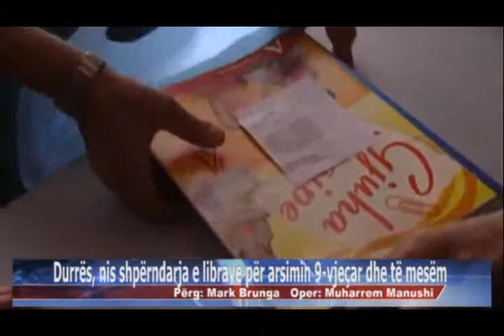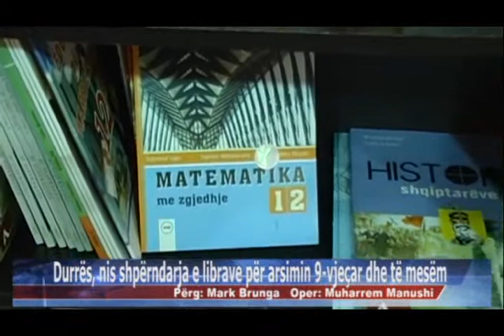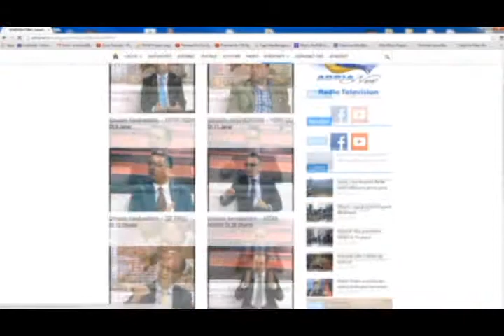03 09 2015 Edicioni i Lajmeve